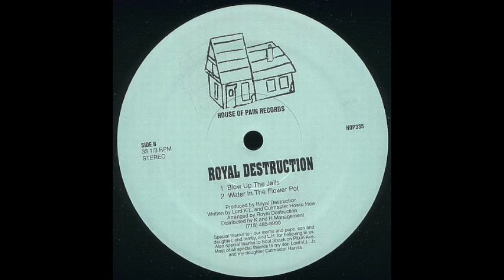Royal Destruction ‎– Water In The Flower Pot ( RARE US RAP 1990 )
Label:
House Of Pain Records ‎– HOP335